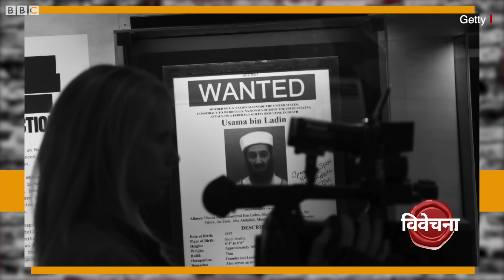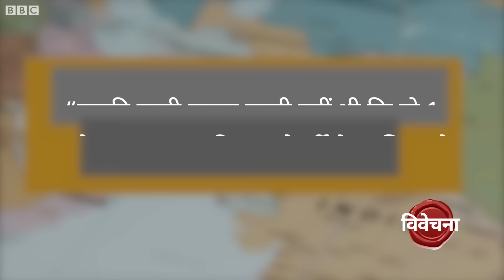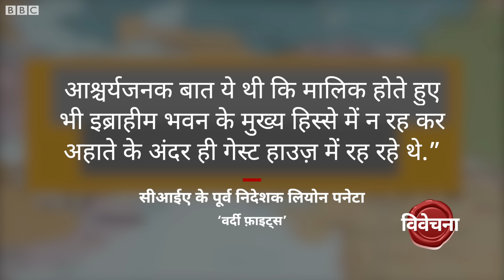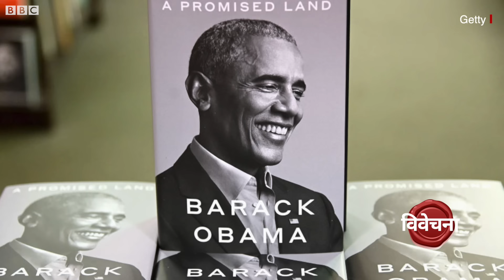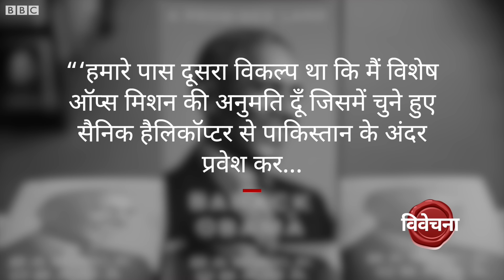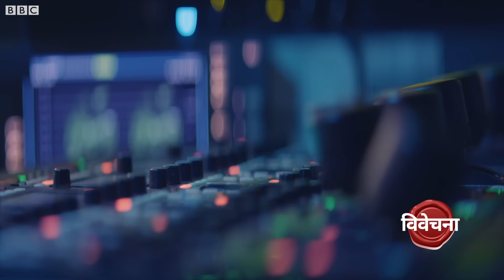Osama Bin Laden को Pakistan में मारने की योजना America ने कैसे बनाई थी? (BBC Hindi)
यूँ तो ओसामा बिन लादेन के अंतिम क्षणों पर कई किताबें लिखी गई हैं लेकिन अमेरिकी के पूर्व राष्ट्रपति बराक ओबामा की हाल में प्रकाशित आत्मकथा ‘अ प्रॉमिस्ड लैंड’ में सिलसिलेवार तरीके से बताया गया है कि ओसामा बिन लादेन को मारने की योजना को किस तरह से अंतिम रूप दिया गया. विवेचना में रेहान फ़ज़ल बता रहे हैं किस तरह अमेरिका ने बनाई ओसामा बिन लादेन को मारने की योजना.

वीडियो: काशिफ़ सिद्दीक़ी